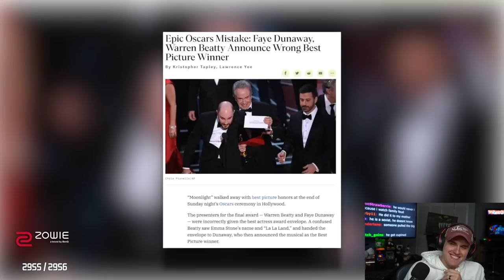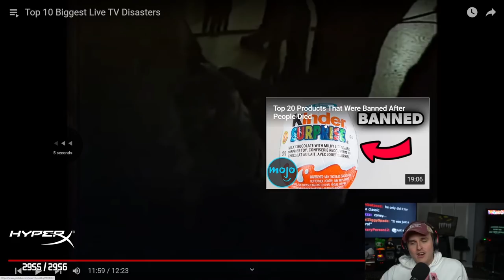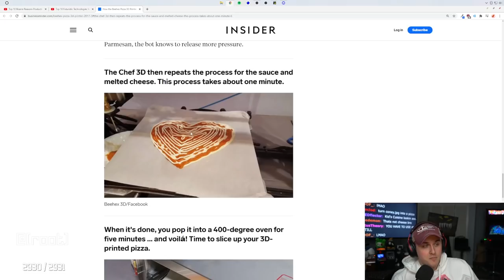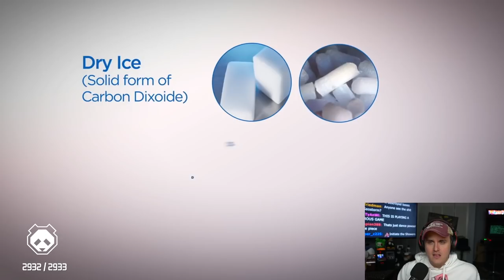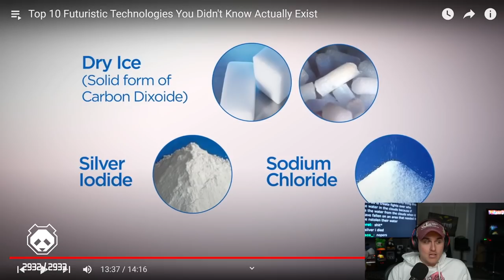You can BUY this??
Coney watches more WatchMojo and learns about horrible mishaps of live TV as well as the futuristic technology that is available to us today! What a time to be alive :)